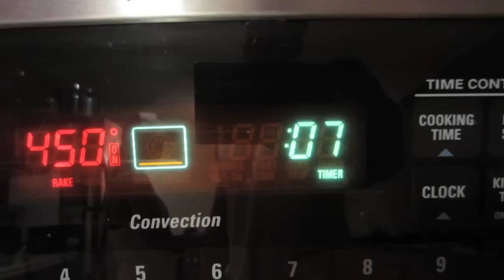EATING SNAILS!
Our Mailing address:
PrankvsPrank